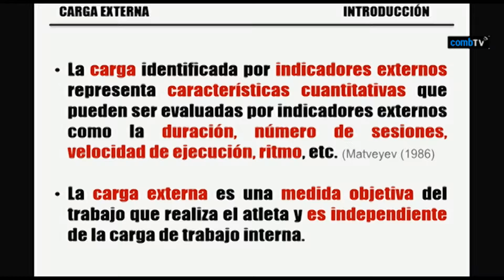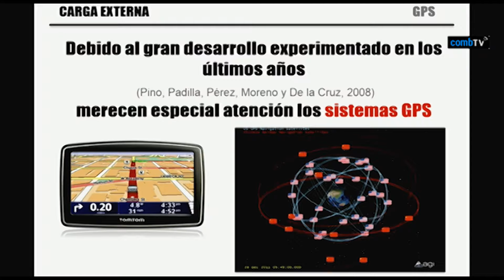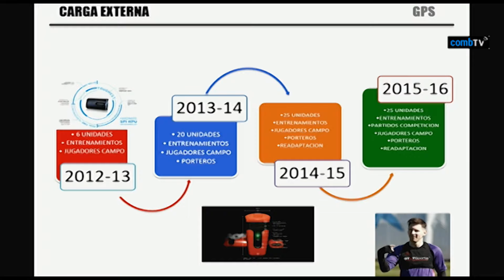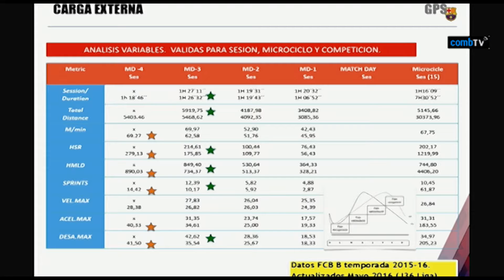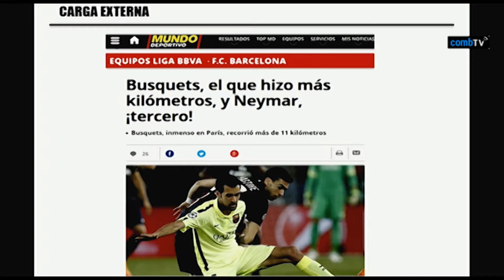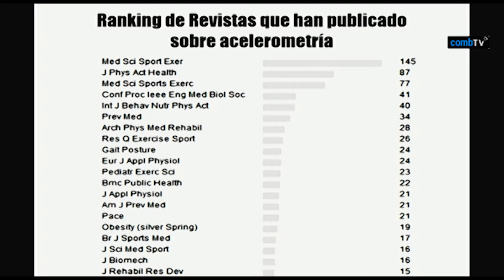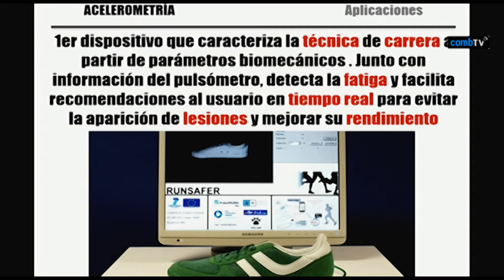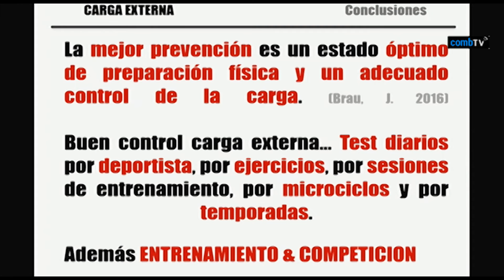06 Medijocs16: Control de la Càrrega externa mitjançant accelorometria i GPS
11è Simposi sobre Salut, Medicina i Esport: Evolucions en l’esport i els esportistes
Control de la Càrrega externa mitjançant accelorometria i GPS
- Sr. Antonio Gómez. preparador físico del F.C. Barcelona